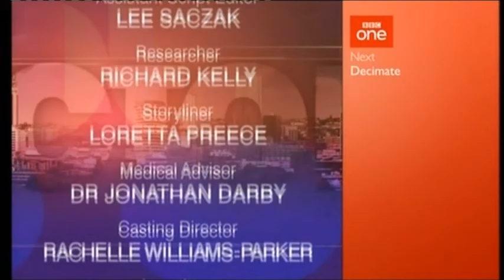BBC Doctors Troubled Waters (8th October 2015)